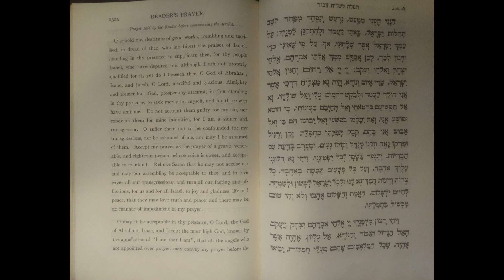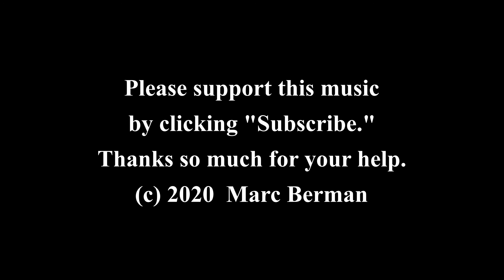Hineni - Musaf Rosh Hashanah / Yom Kippur (A Capella) הנני - מוסף ימים נוראים - חזנות (קָאפֵּלָה)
"Hineni Heh-oni Mi-ma'as" is the opening prayer of the chazzan (cantor) on the high holidays (Rosh Hashanah and Yom Kippur).  A classic example of cantorial singing, It is recited at start of the musaf service. In the Hineni, the chazzan asks for Divine assistance in carrying out his task as the congregation's prayer leader.

The prayer is not part of the statutory prayers of either Rosh Hashanah or Yom Kippur.  Those required prayers date back to Talmudic times, if not earlier in some cases.

Rather, Hineni appears to have been composed as a personal prayer by a humble chazzan during the middle ages. At some point, the Hineni was adopted  into the machzor (holiday prayerbook).

(Fundraising Note: This channel primarily releases new recordings of rarely heard Jewish music from the past, especially Yiddish music. It is so important that such seldom-heard Jewish songs be preserved for future generations.  Recording and producing music is an expensive endeavor. This new year, please help us by becoming a member or donating

For more information about the high holiday nusach (musical prayer modes), see the notes to this video